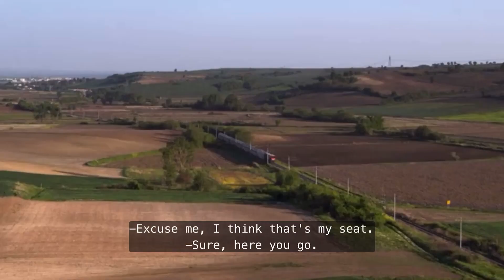One-Way to Tomorrow Netflix Movie Review - Yarına Tek Bilet l Resmi Fragman l Sadece Netflix'te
One-Way to Tomorrow Netflix Original Movie Review. Let me know what you thought of the film in the comments below. Yarına Tek Bilet l Resmi Fragman l Sadece Netflix'te - Bir yol var; düne ya da yarına. Seç birini. YarınaTekBilet 19 Haziran'da ilk defa sadece Netflix'te.

Don't forget we have various memberships available. For behind the scenes, bloopers, reviews and short films. Be sure to check it out if you enjoy our content.

Monday - Thursday: Pre-release Netflix and Amazon reviews
Every Friday:  Netflix Reviews and or Amazon Prime Reviews
Monday - Thurs: Trailer reactions depending on when they drop.
Saturday - once a month live stream random life event and or QnA